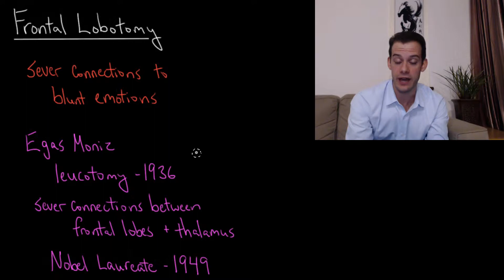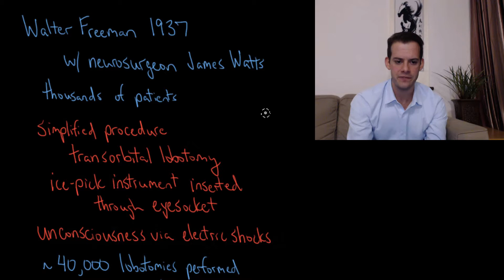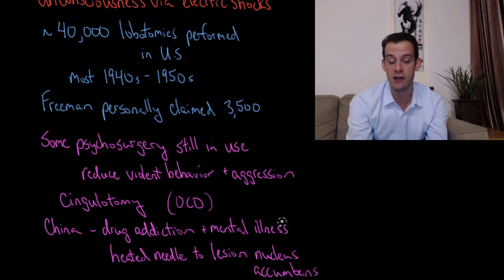The Frontal Lobotomy (Intro Psych Tutorial #153)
In this video I describe how improved understanding of the relationship between regions of the brain and emotion led to the dark history of the lobotomy. Initially developed as the leucotomy by Egas Moniz, the frontal lobotomy was spread in the United States by Walter Freeman, who believed it could help to calm patients suffering from psychiatric illnesses. Throughout the 1940s and 1950s tens of thousands of lobotomies were performed on patients, often with disastrous results. The practice was eventually banned and remains a cautionary tale against the use of psychosurgery in the treatment of mental illness.

Check out my psychology guide: Master Introductory Psychology, a low-priced alternative to a traditional textbook: